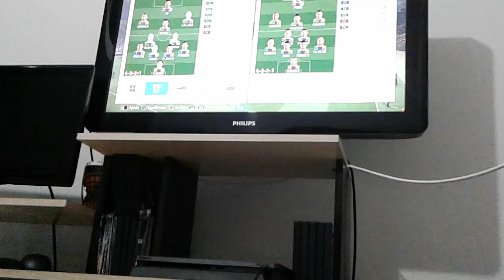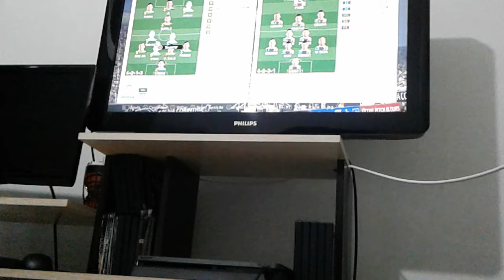A vitória é nossa mano vai corinthians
Muito obrigado Deus nois com seguimos